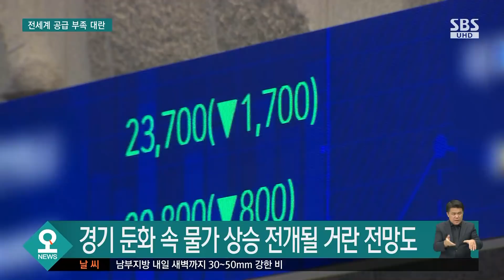부족 또 부족…풍요사회의 공급 차질 아이러니, 왜? / SBS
SBS 경제부 산업IT팀장인 정호선 기자와 경제 뉴스 짚어보는 '머니 클릭' 시간입니다.
Q. 기름 구하기 힘든 영국, 왜?
Q. 전기 모자란 중국?